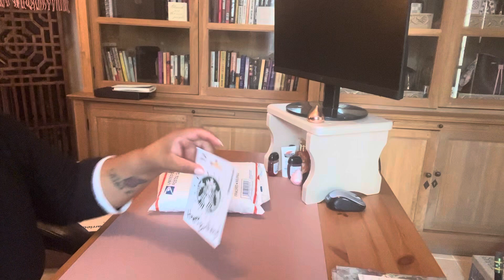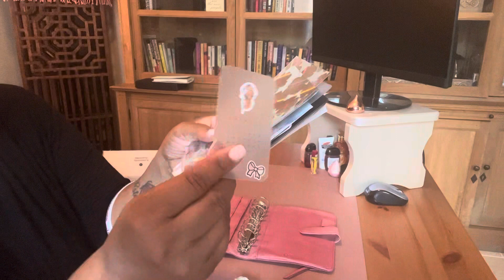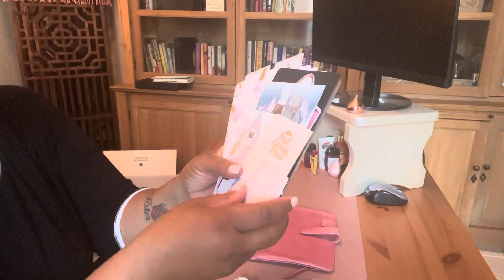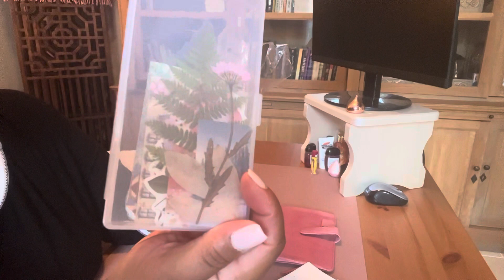Franklin Covey Tailor Compact Binder Pink!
Finally got her back in my life with little to no wear! In pink, ask and you shall receive!

Happy birthday weekend to me!